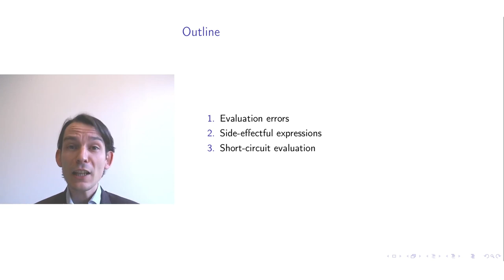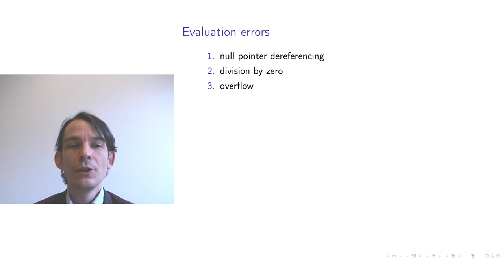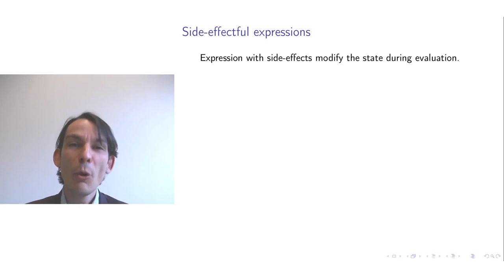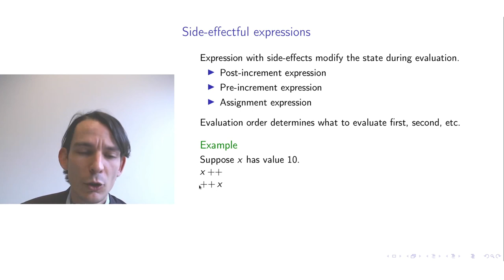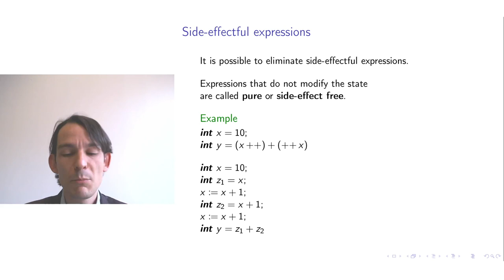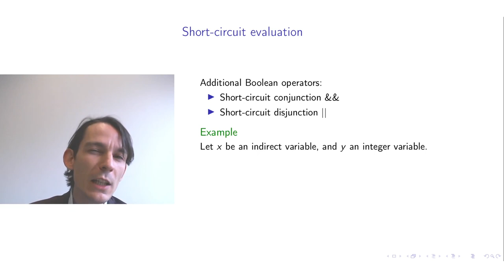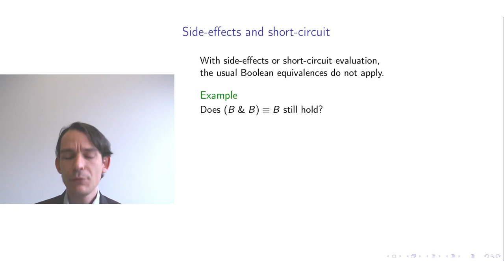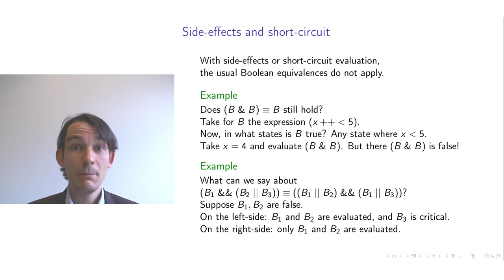Concepts of Programming Languages: lecture 6/12, part 2/2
Please feel free to give comments to this video to provide immediate feedback.